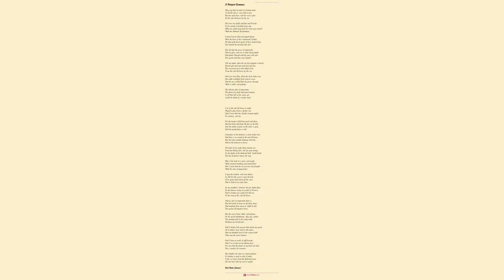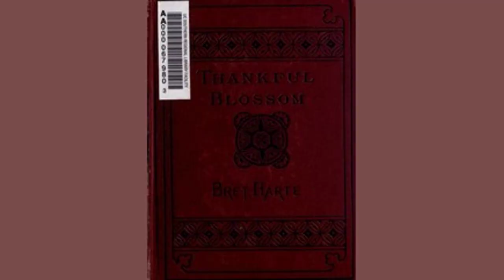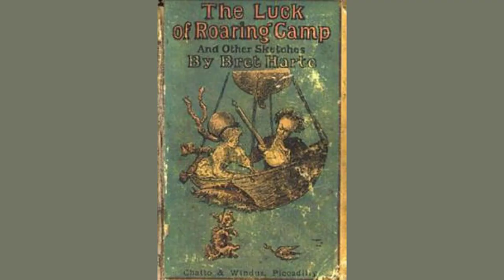A Newport Romance by Bret Harte Francis - Poem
A Newport Romance by Bret Harte (Francis)

They say that she died of a broken heart

    (I tell the tale as ’twas told to me);

    But her spirit lives, and her soul is part

    Of this sad old house by the sea.

    Her lover was fickle and fine and French:

    It was nearly a hundred years ago

    When he sailed away from her arms poor wench!

    With the Admiral Rochambeau.

    I marvel much what periwigged phrase

    Won the heart of this sentimental Quaker,

    At what gold-laced speech of those modish days

    She listened the mischief take her!

    But she kept the posies of mignonette

    That he gave; and ever as their bloom failed

    And faded (though with her tears still wet)

    Her youth with their own exhaled.

    Till one night, when the sea-fog wrapped a shroud

    Round spar and spire and tarn and tree,

    Her soul went up on that lifted cloud

    From this sad old house by the sea.

    And ever since then, when the clock strikes two,

    She walks unbidden from room to room,

    And the air is filled that she passes through

    With a subtle, sad perfume.

    The delicate odor of mignonette,

    The ghost of a dead-and-gone bouquet,

    Is all that tells of her story; yet

    Could she think of a sweeter way?

    I sit in the sad old house to-night,

    Myself a ghost from a farther sea;

    And I trust that this Quaker woman might,

    In courtesy, visit me.

    For the laugh is fled from porch and lawn,

    And the bugle died from the fort on the hill,

    And the twitter of girls on the stairs is gone,

    And the grand piano is still.

    Somewhere in the darkness a clock strikes two:

    And there is no sound in the sad old house,

    But the long veranda dripping with dew,

    And in the wainscot a mouse.

    The light of my study-lamp streams out

    From the library door, but has gone astray

    In the depths of the darkened hall. Small doubt

    But the Quakeress knows the way.

    Was it the trick of a sense o’erwrought

    With outward watching and inward fret?

    But I swear that the air just now was fraught

    With the odor of mignonette!

    I open the window, and seem almost

    So still lies the ocean to hear the beat

    Of its Great Gulf artery off the coast,

    And to bask in its tropic heat.

    In my neighbor’s windows the gas-lights flare,

    As the dancers swing in a waltz of Strauss;

    And I wonder now could I fit that air

    To the song of this sad old house.

    And no odor of mignonette there is,

    But the breath of morn on the dewy lawn;

    And mayhap from causes as slight as this

    The quaint old legend is born.

    But the soul of that subtle, sad perfume,

    As the spiced embalmings, they say, outlast

    The mummy laid in his rocky tomb,

    Awakens my buried past.

    And I think of the passion that shook my youth,

    Of its aimless loves and its idle pains,

    And am thankful now for the certain truth

    That only the sweet remains.

    And I hear no rustle of stiff brocade,

    And I see no face at my library door;

    For now that the ghosts of my heart are laid,

    She is viewless for evermore.

    But whether she came as a faint perfume,

    Or whether a spirit in stole of white,

    I feel, as I pass from the darkened room,

    She has been with my soul to-night!